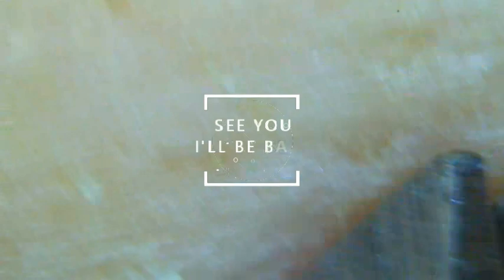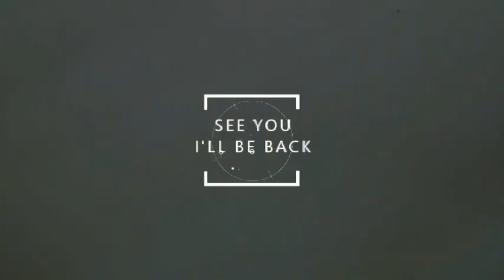Jtweezer Middle Film 001